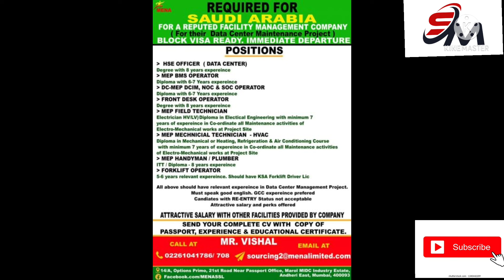Visa ready Asmacs travel office mumbai Saudi Arabia 🇸🇦